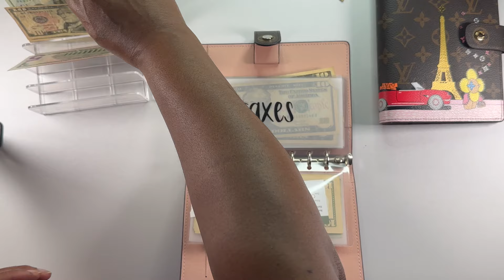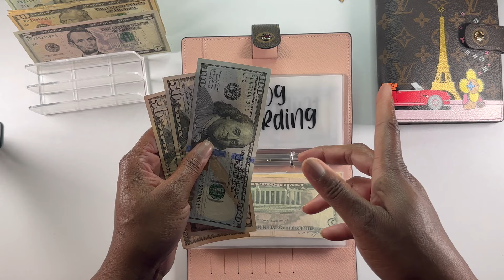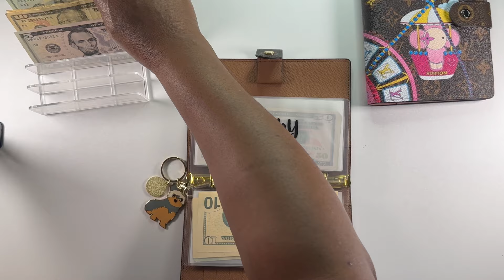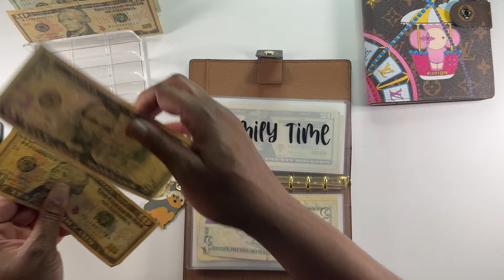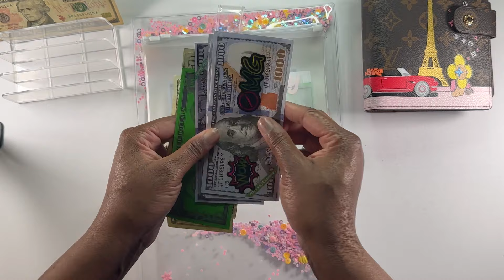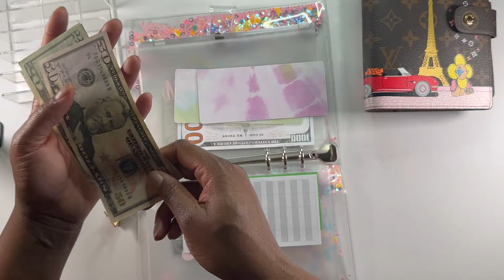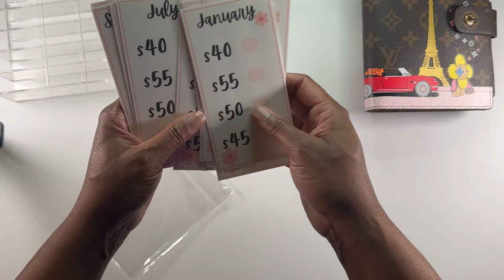*GIVEAWAY* Cash Stuffing $840 for FEB Paycheck 2024 + Sinking Funds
Open! ⇲

♡ Hello everyone,

In this video, I stuffed $840 into various sinking funds and I also cash stuffed from my February paycheck!

1) Put a ♡ in the comments
2) Comment what your 2024 GOALS are
*There will be ONE winner and the winner will be contacted through email*

- 50 Envelope Challenge

-100 Envelope Challenge

-Self Care challenge

-Savings Binder

-$500 Placeholder

-$10,000 & $5,000 placeholders

~NOW AVAILABLE!! my own savings challenges booklet, savings challenges, budgeting templates, and more~

♡ Outro Music by: Smitty Beatz (Not on YouTube yet, but he's working on it)

♡ Beautifully Minded: Changing the Mindset of Ordinary People